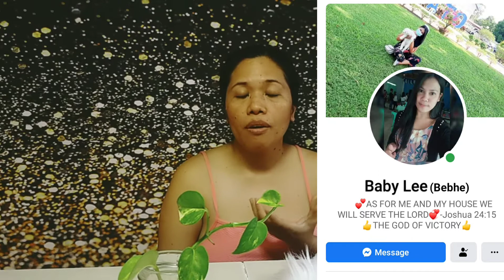My Mother 71st Surprised Birthday| team Hoover vlogs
hello guys, we want to share with you the surprised birthday party of my Mother. it's her 71st birthday!